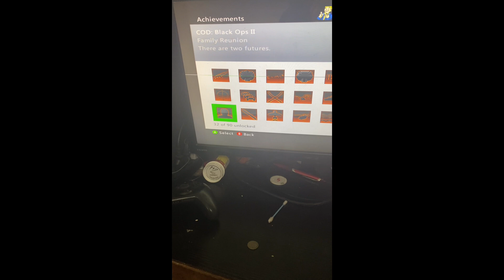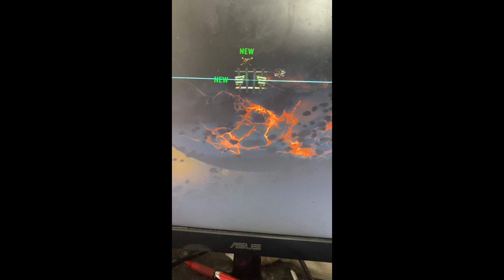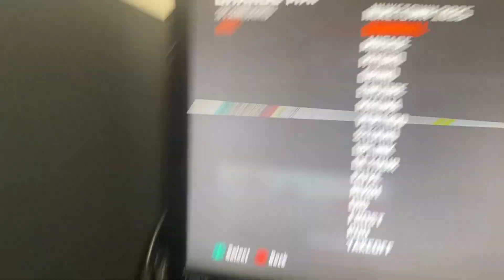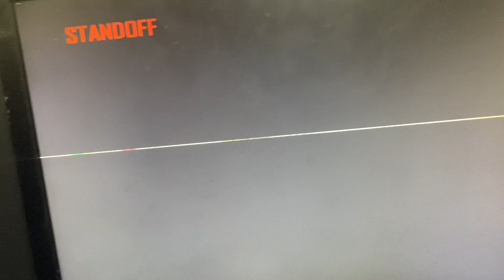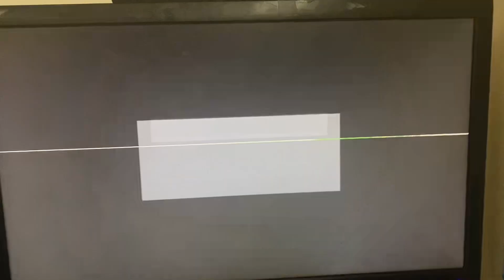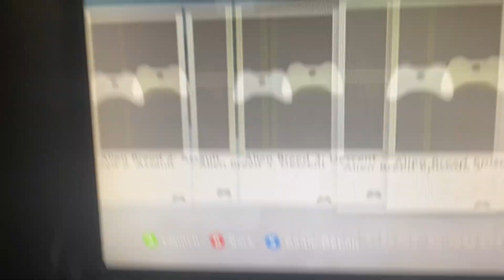Black Ops 2 + DLCs (Retrospective Ep. 14)